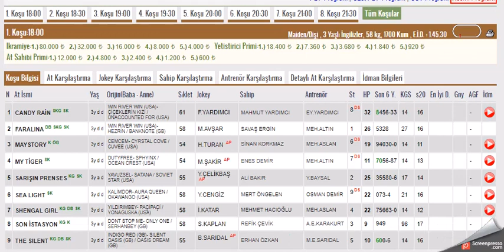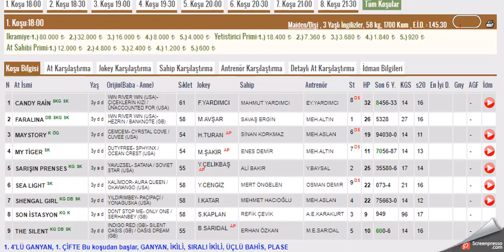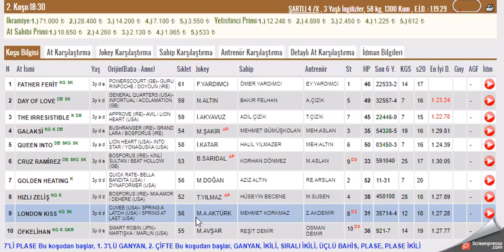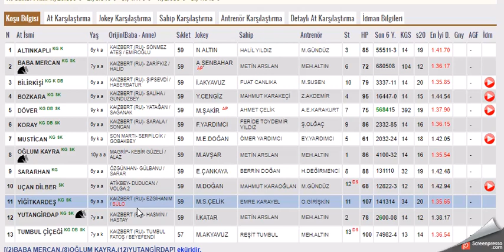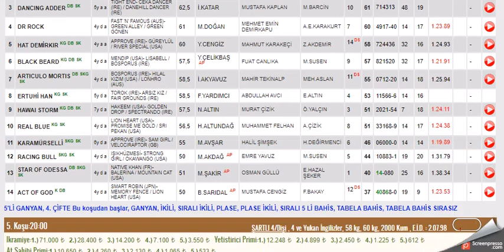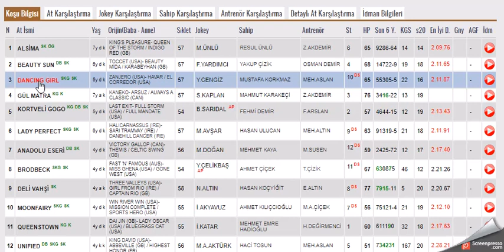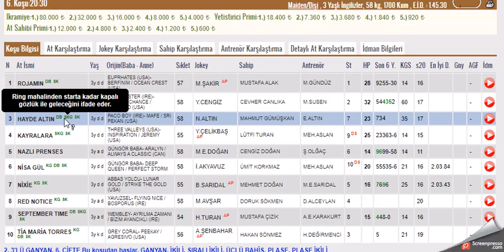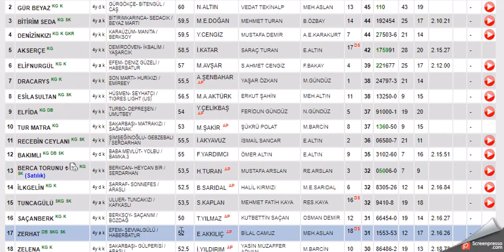23 OCAK 2023 SANLIURFA ALTILI GANYAN TAHMINLERI-TJK AT YARIŞLARI (PAZARTESI)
#23 OCAK 2023 ŞANLIURFA  6'LI GANYAN TAHMİNİ
#23 OCAK 2023 SANLIURFA  6'LI GANYAN TAHMİNİ
#23 OCAK 2023 SANLIURFA  6'LI GANYAN TAHMİNİ, Bahis, at, yarışı, tahminleri,
#23 OCAK 2023 Şanlıurfa at yarışı tahminleri,
#23 OCAK 2023  Perşembe, Cuma, Cumartesi  SANLIURFA altılı ganyan tahminleri,
tjk 23 OCAK 2023 SANLIURFA at yarışı yorumları,
#23 OCAK SANLIURFA 2023 şanlıurfa izmir altılı ganyan yorumları,
#23 OCAK 2023  Pazar Perşembe cumartesi akşam at yarışı tahminleri,
#23 OCAK 2023 Pazar perşembe cumartesi  ŞANLIURFA altılı ganyan yorumları,
ŞANLIURFA KOŞULARI,
AKŞAM YARIŞLARI,
yabancı yarışlar,
tjk yabancı,
at yarışı tahminleri#23 #23 ARALIK SANLIURFA #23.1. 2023 bugünsanliurfa bugünşanlıurfa # ŞANLIURFA